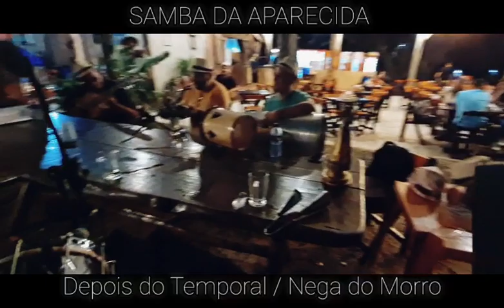Boiadeiros Burger (2)